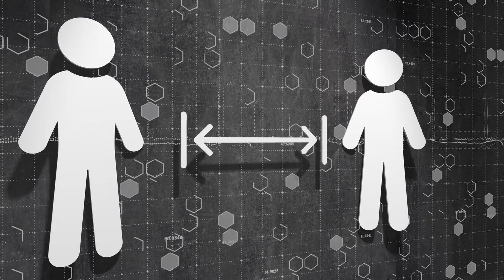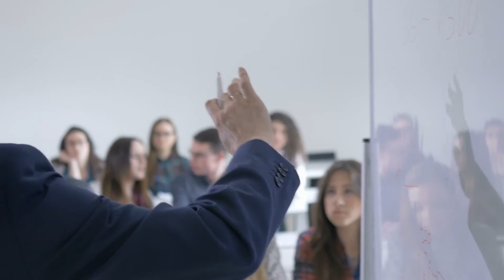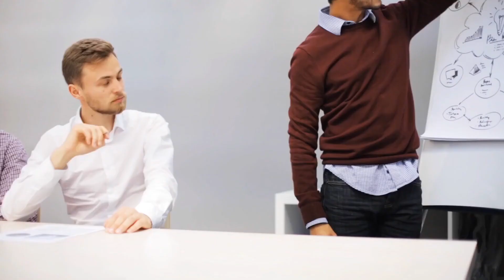Psychological Tips to Help You Read Someone Like a Book | Info Junkie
Some people are natural when it comes to reading people, while others aren’t that intuitive! If you’re one of the people who struggle to interpret the signals others are giving, we’re coming to your rescue!
Nonverbal communication and body language can help you understand so much about a person, without them having to utter a single word. Watch the video to learn all about these gestures that give people away, and help you see through them. From handshakes to the secret language of the eyes, we have all the body language covered, from head to toe, literally!
Reading people will help you communicate better and accurately deal with them. In the video are 14 psychological tips to help you channel the psychic in you and read minds.
Don’t forget to subscribe to our channel for more awesome videos coming your way and to turn on the notification bell if you want to get an alert for every exciting video we post.
Looking forward to reading all of your thoughts and comments below and don’t forget to share with us which body language or gesture shocked you the most!